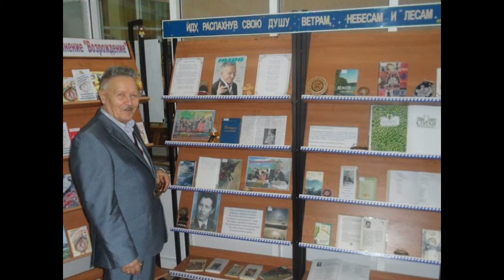Андрей Семенович Тарханов